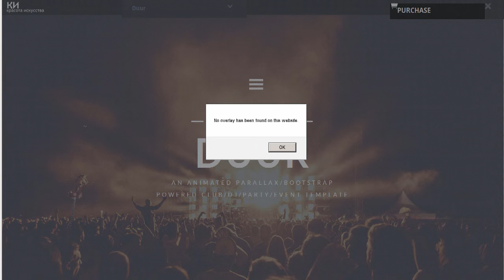Duur - Music Band Musicians & DJ's HTML Template | Themeforest Download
Download Duur - Music Band Musicians &amp; DJ's HTML Template | Themeforest

Duur &ndash; Music Band Musicians &amp; DJ&rsquo;s HTML Template

Duur is ready to use parallax Music. Bands &amp; DJ&rsquo;s HTML template that allows you to show your works and who you are to the people with the unique web-design. It comes with the original player that visitors can listen your tracks. It&rsquo;s perfect for artists musicians and DJ&rsquo;s but also can be used for Event or Party websites as well

Please. note that some features may not work with Internet Explorer due to it doesn&rsquo;t support few CSS3 features.

Preview

Features

Perfect for Musicians. DJs and Bands

Sutaible for Event or Party planners

Unique design

Smooth animations

Clean. minimal and modern design

Powered by HTML5/CSS3/Bootstrap

Optimized for IPhone. Ipad and Android devices

Optimized for touchable devices

And more&#8230;

Change Log:

November 21st : Initial Update

Need Help

If you don&rsquo;t want to spend time on customizing the theme. you can hire me.